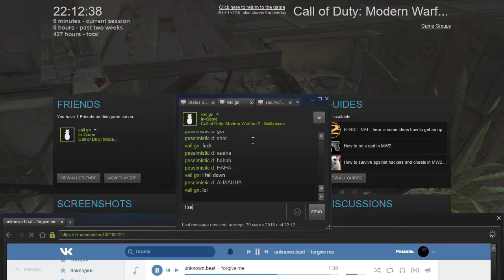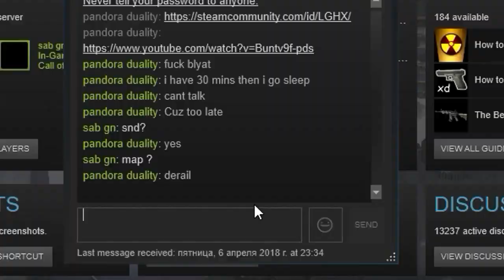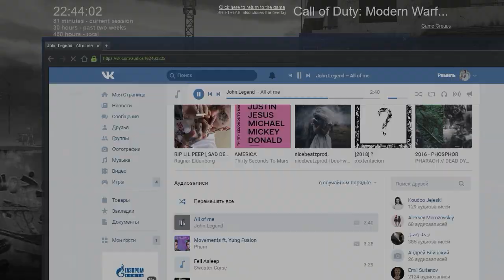BEST OF FUNNIES 2